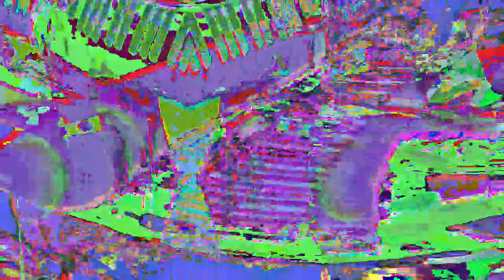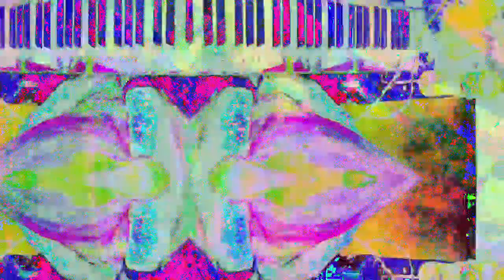[EPILEPSY WARNING] Movie 23 01 13 22h32m38s